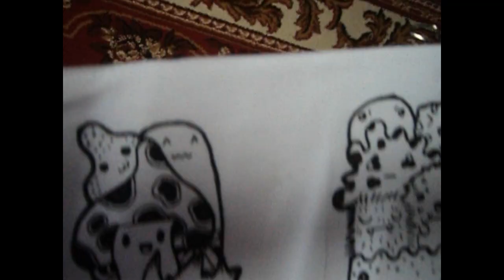Doodle Adik Happy Doodle Shirt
Happy Doodle Shirt